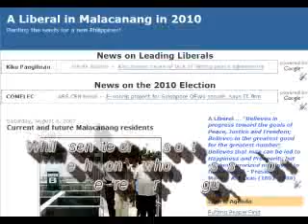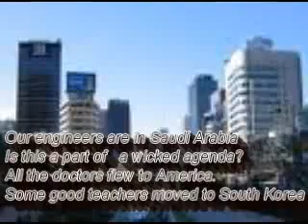Filipino Idiot song (not by greenday)